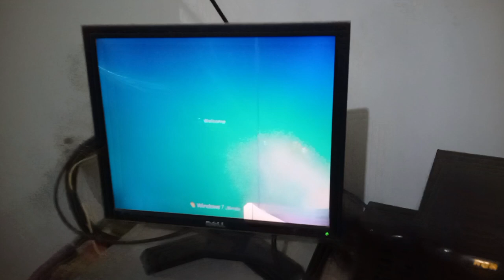Daily vlog aye ga😊going to shop|nasir akram vlogs